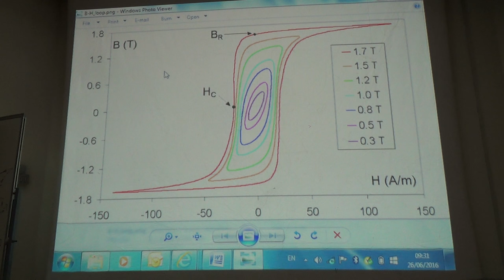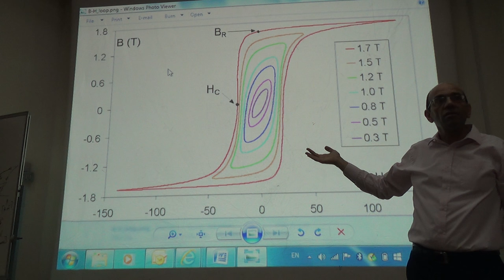Different Sizes of the Hysteresis Loop: Retentivity and Coercivity, 26/6/2016